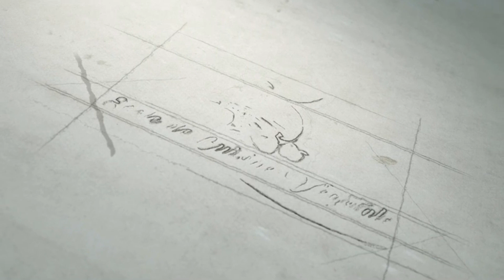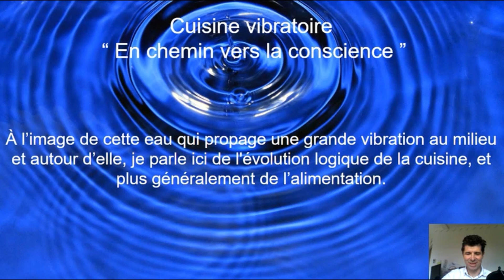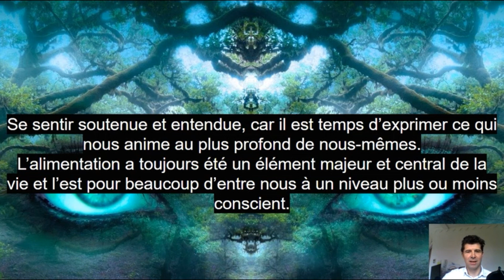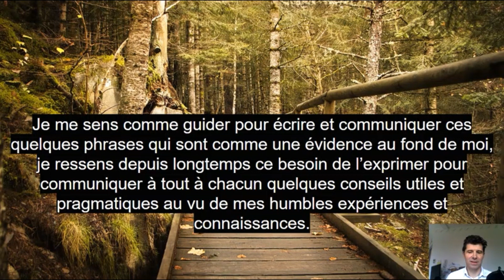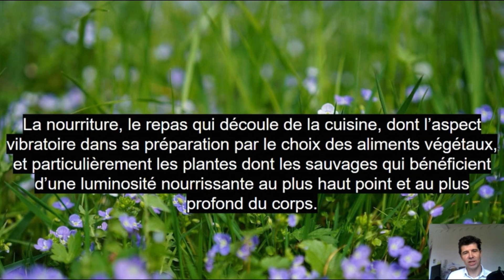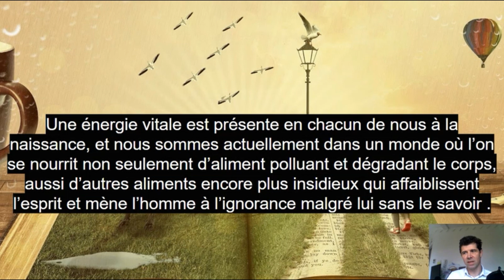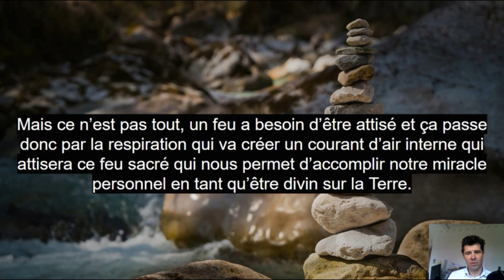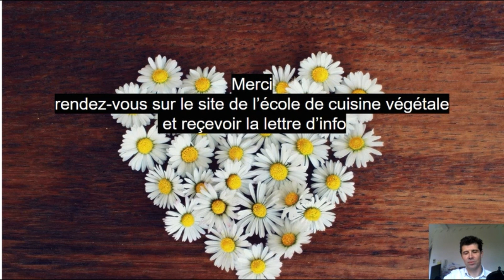Cuisine Vibratoire la vrai alimentation vivante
Dans cette vidéo je parle des bases de la cuisine vibratoire et la relation directe avec le champ énergétique de l' Âme. S'ouvrir à une nouvelle conscience de l’alimentation n'est pas seulement utile mais nécessaire pour cheminer spirituellement.
Des années que je sens et oeuvre en ce lien entre le visible et l'invisible notamment par l’énergie de l'Amour transmis dans ma passion de la cuisine végétale.

🎄VIBRATION SAUVAGE ENERGETIQUE ET NUTRITION SPIRITUELLE. Cette cuisine intègre les plantes sauvages et leurs puissances énergétiques si la nutrition spirituelle tu intéresses, inscris-toi gratuitement sur la liste d’attente du programme VSENS , un pas de plus vers une humanité reliée et connectée au vivant.

📗 Besoin d'un coup de pouce pour préparer les plantes sauvages en cuisine de façon créative et originale, télécharger mon livre 18 recettes végétariennes (Végé) pas chère aux plantes sauvages gratuitement